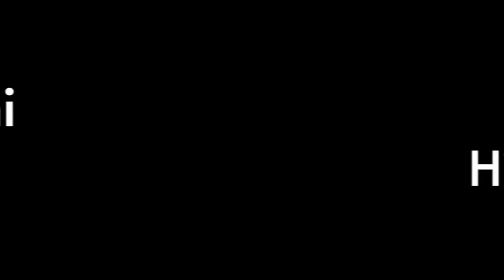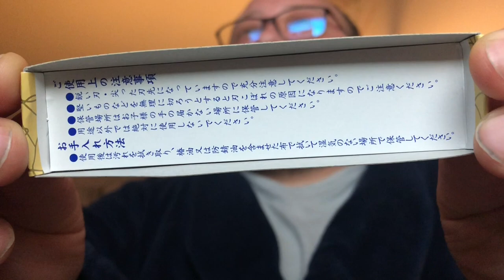The Higo No Kami: A Traditional Japanese Knife With A Rich History